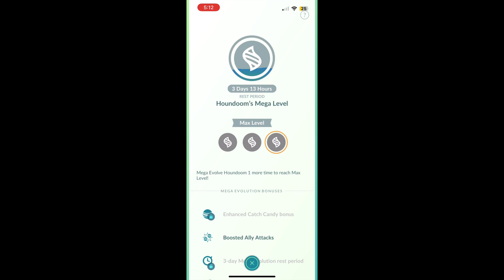Max level mega shiny Houndoom￼